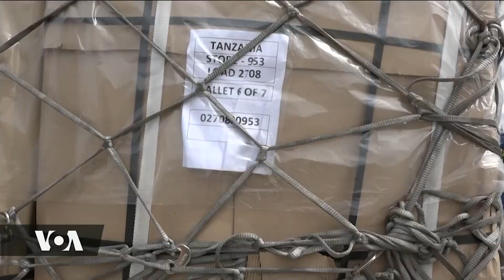WAHUDUMU WA AFYA TANZANIA KUPEWA KIPAUMBELE KUPATIWA CHANJO VYA COVID